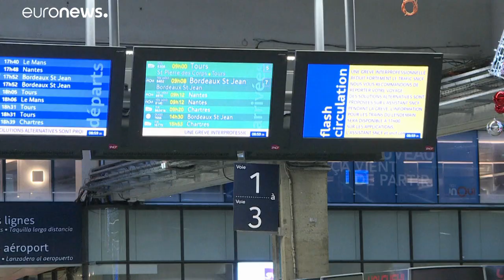Retraites : quels sont les points de la réforme qui concentrent les critiques des syndicats ?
Emmanuel Macron s'est dit prêt ce mercredi à des "améliorations", mais selon Laurent Berger, numéro 1 de la CFDT, on est encore "très, très loin d'un accord".…